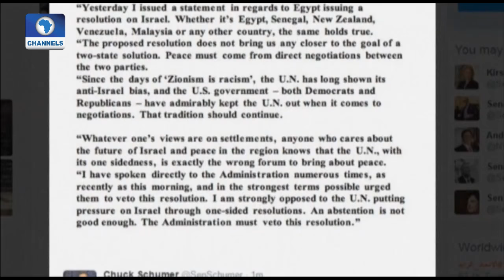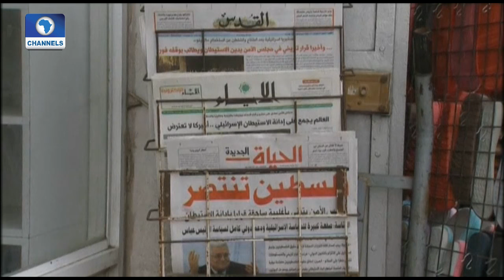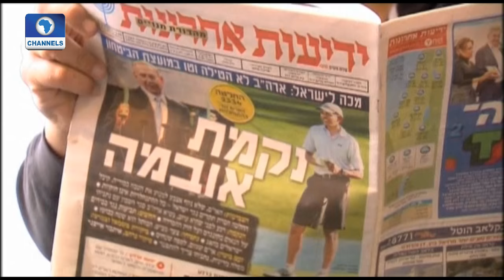Diplomatic Channel: The UN Security Council Passes Resolution To End Israeli Settlement Buildings